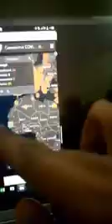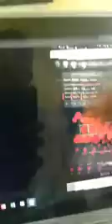"Covid 19" à Touba: Un agent de santé de l'hopital Ndamatou parle.